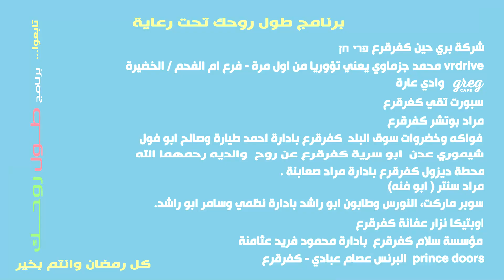رمضان كريم والحلقة الثالثة والعشرون من “طول روحك”